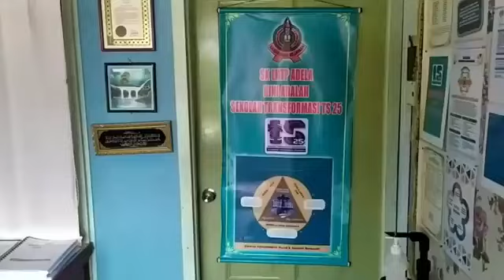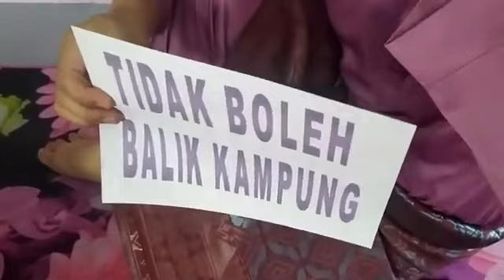TB UCAPAN SALAM AIDILFITRI 2021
..MAAF SEGALA KEKURANGAN YANG ADA